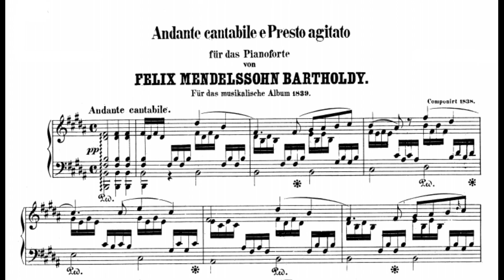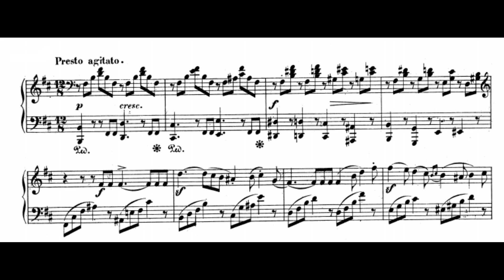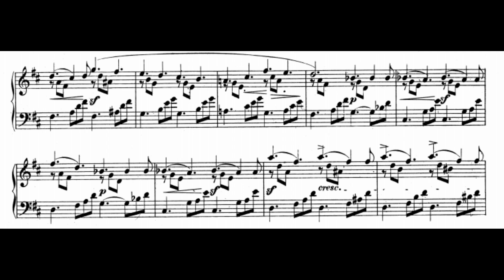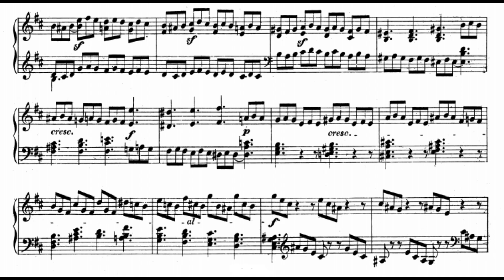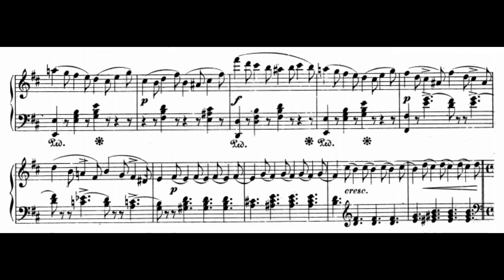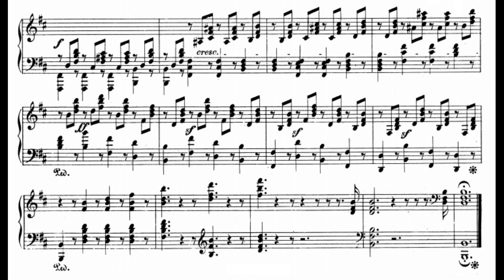Mendelssohn: Andante cantabile e Presto agitato, WoO 6 (Roberto Prosseda)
" Jakob Ludwig Felix Mendelssohn Bartholdy (3 February 1809 - 4 November 1847) was a German composer, pianist, organist, and conductor of the early Romantic period. "